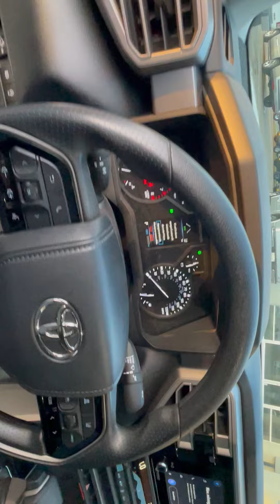2022 Toyota Tundra Crew Cab V6 Twin Turbo RWD 11K Miles